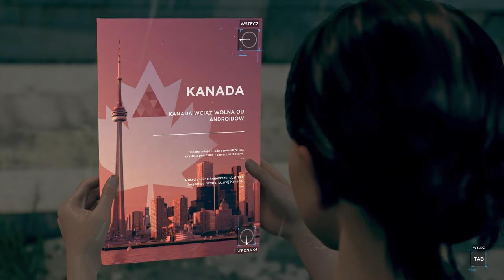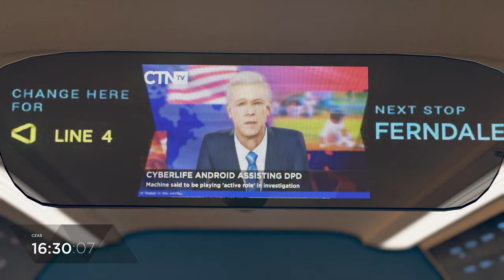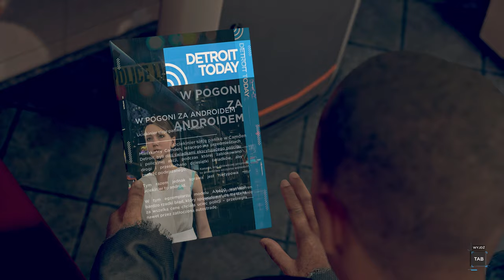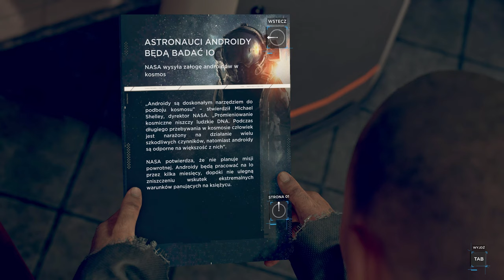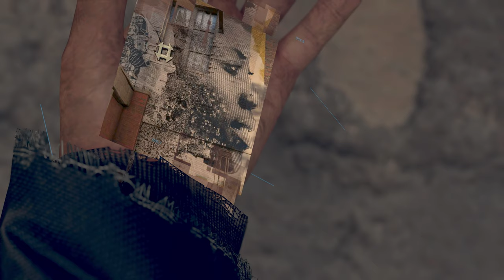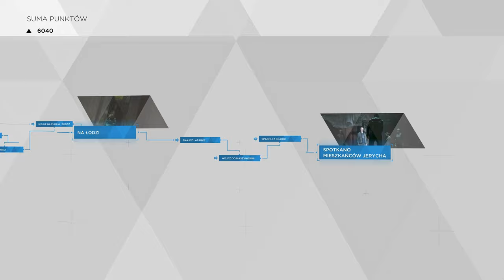Detroit Become Human - 05 Droga do Jerycho 4k/60p